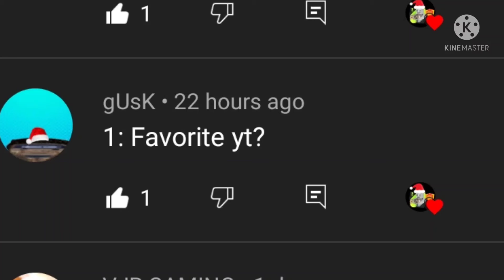our qna (part-2)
Hello Guys We need 100 Subscribers @DragonVIPers DanProIn YT Gets more sub's !